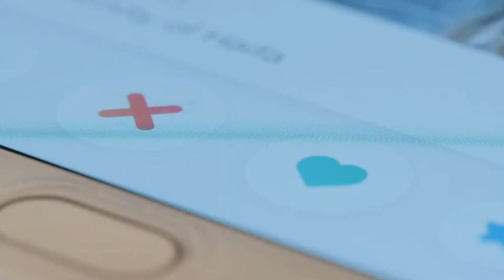Relationships On Reality TV With Erin Hill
Here we go…it’s the FIRST NEW GUEST of the 2021 Season!

Do you love reality TV as much as I do?

Ever wonder if the STARS of these hit shows can actually have solid relationships post-production?

Is what you see on TV the “real thing”?

Then you will FLIP out when you hear this episode with my guest, Reality TV Queen, Erin Hill! She’s not only one of the best podcasters around, but she interviews some of the BIGGEST stars from your favorite shows: The Bachelor, The Bachelorette, FBOY Island, Love is Blind and so many more!

Giving us the behind-the-scenes scoop on the stuff we might otherwise miss! Erin is the host of Bach After Dark Podcast, Get’n Cozy with Erin, Tub Talks with Erin Hill, and a Dating and Relationship Coach. How lucky am I to have her on Doing Relationships Right?

This conversation is filled with the scoop, so don’t miss it! Thank you, Erin, for stepping away from your mic (and beautiful family) to spend some time with me here on DRR!

Here's the link to get started: DOING DATING RIGHT VIDEO COURSE!

Get a copy of Jen’s book, “Woulda, Coulda, Shoulda: A Divorce Coach’s Guide to Staying Married”

Show notes:
[0:00] Intro
[2:46] How everything started for Erin Hill
[5:25] Erin's career journey
[6:22] The Bachelor Presents: Listen to Your Heart
[9:45] Psychologist in the show -- is there one?
[12:09] Diving deeper into Back After Dark
[16:11] Check out this great parenting tool: Soberlink
[17:06] What Erin said to her husband on their first date?
[23:13] FBoy Island Social reaching out to Erin
[26:15] How can Erin do everything that she does?
[26:53] Where is the best place to reach out to Erin?
[31:12] Outro